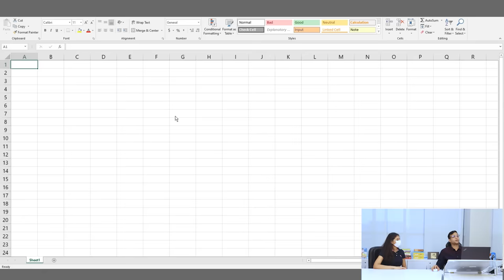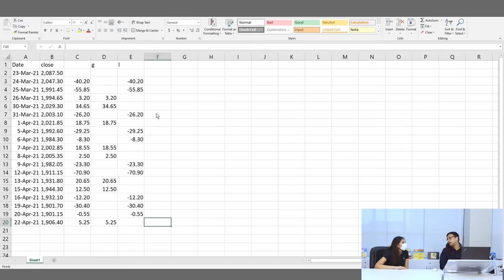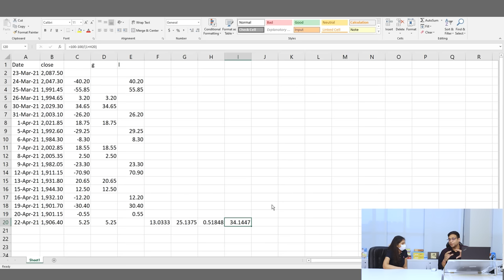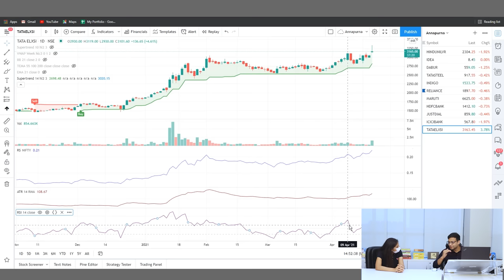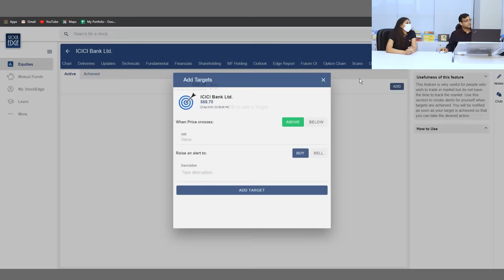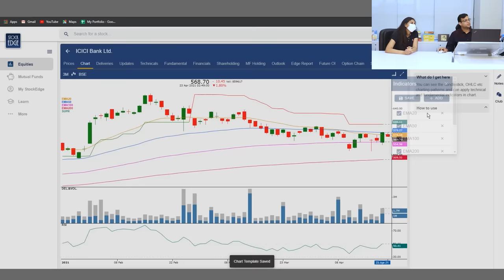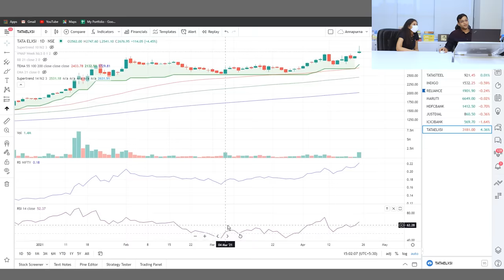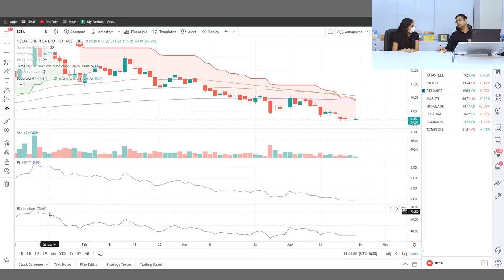Stock Trading के लिए Relative Strength Index को केसे use करें? | learn2Trade Session 23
Learn to Trade with me, Vivek Bajaj. This video is for all the traders and beginners in the stock market. In this 23rd session of the Learn2Trade series, I will teach how to use the relative strength index to measure the strength of a stock. Finally, I will discuss the trading strategy one can implement using the Relative Strength Index and introduce the concept of Divergence. Divergence is an advanced technical analysis used by professional technical traders.

Click on this link to learn all about the relative strength index

to use all features of StockEdge on a web platform.

You can visit Elearnmarkets.com for the stock market and financial learning

Vivek Bajaj co-founded Kredent Infoedge, an enterprise involved in simplifying finance for everyone. He has over 15 years of experience in the financial market. He is a chartered accountant, company secretary and an MBA from IIM Indore. He began his career as an analyst and moved on to create one of the largest derivatives trading desks in eastern India with over 150 traders and also one of the top algo trading desks in Mumbai. He is passionate about data, technology and education. For the last 6 years, he has empowered people with the right learning and analytics in finance through his online ventures elearnmarkets.com and StockEdge.

0:00 - Relative Strength Index Meaning
3:55 Relative Strength Index Calculator
12:07 Relative Strength Index Analysis
14:37 Relative Strength Trading Strategy
22:01 Divergence
25:53 Wrap up